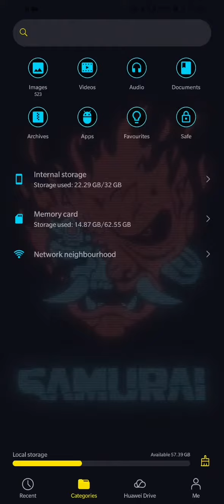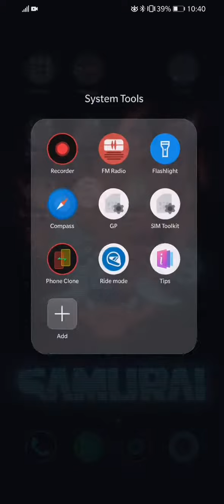Cyberpunk EMUI 10 / MagicUI 3 Theme | Themer Club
Hello EMUI & MagicUI Users,
"Cyberpunk",a brand new EMUI 10 & MagicUI 3 theme for you. Download link is given below.

Go to that link and download that file, apply that theme and give feedback on comment section or social platforms.